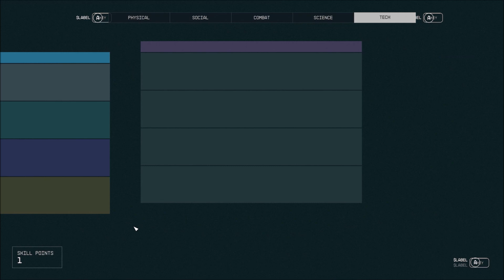The Unity Doorway to Infinite Universes - Starfield Walkthrough #129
In this episode we learn more about the Unity. It's a doorway to infinite universes and people. So there can be other characters that look like Sarah Morgan or even the character we're controlling but they aren't the same person. They actually just look similar but have different lives and personality's.

I usually respond to most comments unless I feel like a response isn't necessary. I always like and heart every comment. The more comments the better I always love reading and responding to comments :).

Other channels

Current games I'm playing this will be updated over time:

Lost Odyssey

Starfield